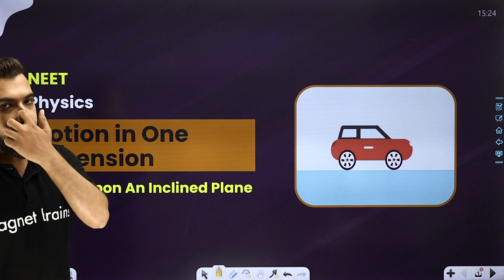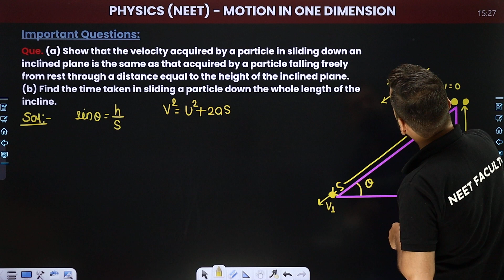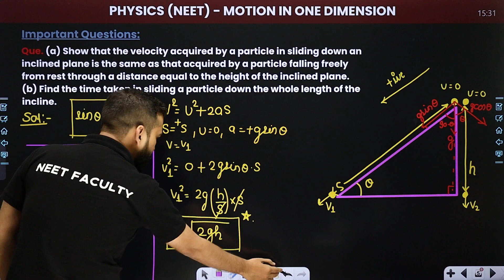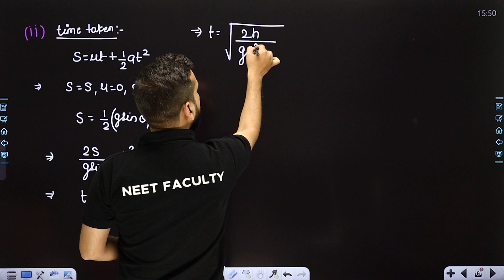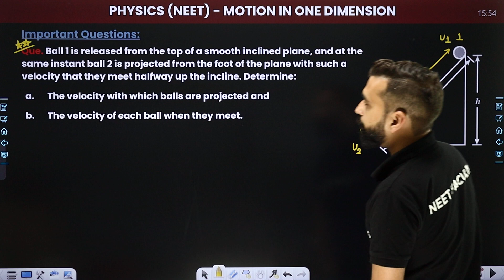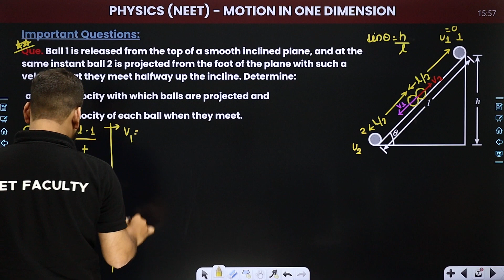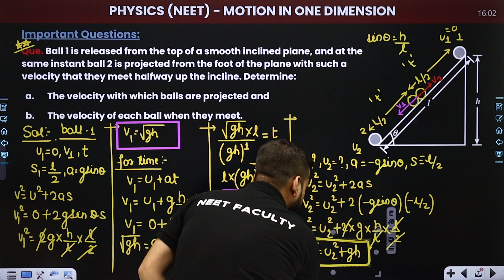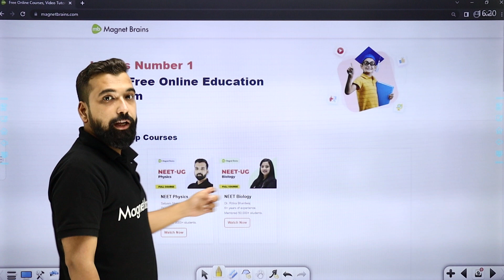Motion on an Inclined Plane | Motion in One Dimension - L6 (Concepts) | NEET Physics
✔️ Course: NEET
✔️ Subject: NEET - Physics
✔️ Chapter: Motion in One Dimension
✔️ Topic Name: Motion on an Inclined Plane | Motion in One Dimension - L6 (Concepts & Numericals) | NEET Physics
✔️ Topics Covered In This Video (By Satyam Sir): Discussed lecture 6 in detail about Motion on an Inclined Plane from the chapter Motion in One Dimension.
00:00 Introduction
00:41 NEET Course Module
01:40 Lecture Overview
01:49 Motion Under Gravity
02:37 Important Questions